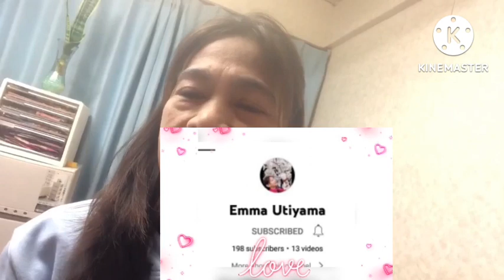Congratulatory message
thank you very much for my monetize channel And thank to all my followers
thank to all may members  channel.